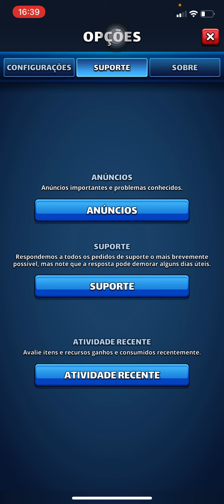EXTRA! EXTRA! CONVOCAÇÃO VALHALLA NO APAGAR DAS LUZES.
Fala galera Maltodextrina aqui, e esse vídeo está sensacional e que bom que segui a intuição do meu amigo Gyodai e sugestão da minha ally Caninha 51. NOrmalmente faço convocações no fim do evento e pra não passar em branco fiz esse pequeno vídeo que comprova o que veio pra mim... Os Deuses Nórdicos sorriram pra mim...TOP DEMAIS, VALEU!